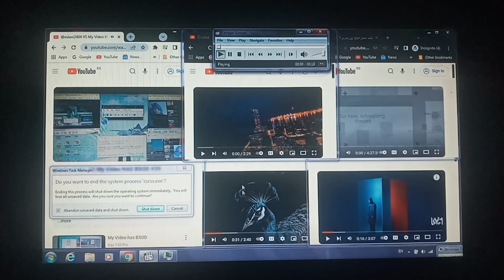has a BSOD #1